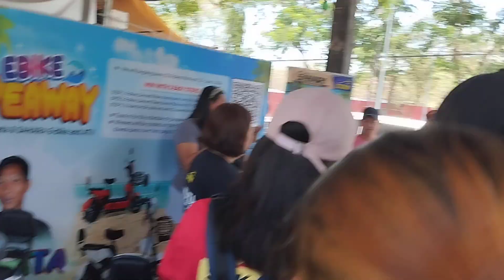DIWATA PARES voltz at Sahara ebike pina raffle na Ang 2ebike dahil sa sobrang buzy niya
DIWATA PARES voltz